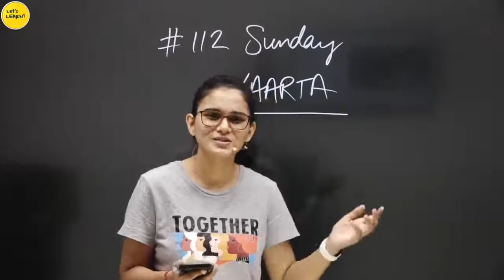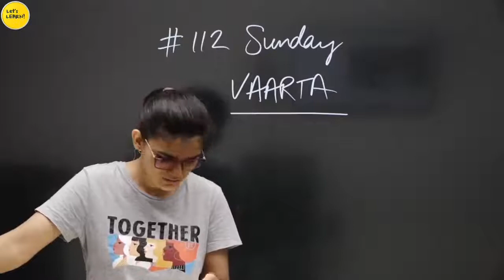कम उम्र में Successful होने पर कैसे लगता है😱😱 Himanshi Singh Motivational Video | CTET 2021 | PRT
This is a fan-made channel of Himanshi Singh.

We serve you every day a dose of -
📝 Himanshi Singh Motivational Videos.
📝 Himanshi Singh Life-Changing Thoughts.
📝 All Teachers Exam Updates
📝 Funny Clips and much more...